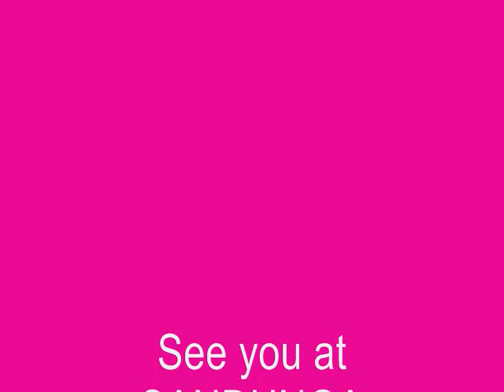TKU: Tecamachalco Underground -- "Tablas a Tecate" Mix II